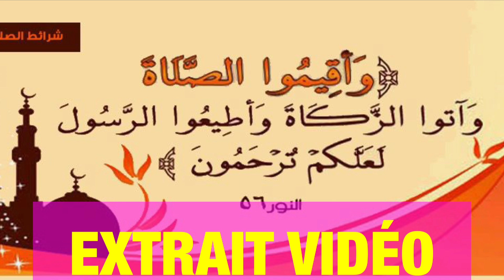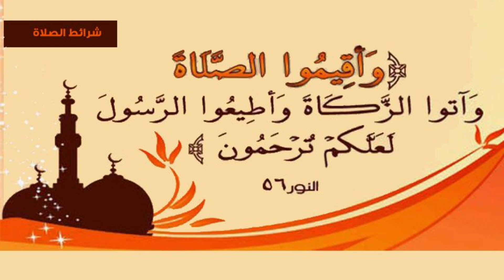OUSMANE DIABY TOUBAKA RÈGLE DE LA PRIÈRE EN L’ISLAM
Bonjour ou bonsoir je vous demande s’il vous plaît d’écouter oustage OUSMANE DIABY DIT TOUBAKA IL PARLE L’importance de prière
حكم الطمأنينة في الصلاة.
L'imam, celui qui prie seul, et celui qui prie derrière lui doivent être calmes. La tranquillité est l'un des piliers de la grande prière. Il n'est pas permis à un croyant d'être indulgent dans sa prière, que ce soit c'est un imam, un imam ou un orant. Quand il a été prouvé dans les deux Sahihs sur l'autorité du Prophète, que la paix et les bénédictions soient sur lui, qu'il a dit à celui qui priait mal : Inclinez- vous jusqu'à ce que vous soyez à l'aise pour vous agenouiller, puis levez-vous jusqu'à ce que vous vous teniez droit, puis prosternez-vous jusqu'à ce que vous soyez à l'aise dans la prosternation, puis levez-vous jusqu'à ce que vous soyez à l'aise assis, puis prosternez-vous jusqu'à ce que vous soyez à l'aise dans la prostration, puis faites cela dans toutes vos prièresGloire à mon Seigneur le Très-Haut, Gloire à mon Seigneur le Très-Haut, Gloire à mon Seigneur le Très-Haut, le moins parfait trois fois et l'obligation une fois, et si elle augmente, ce qui en fait cinq, sept ou dix , c'est mieux. Cliquer dessus n'est pas du tout permis, mais cela invalide la prière, nous demandons à Dieu le bien-être. oui. MERCI BEAUCOUP POUR VOTRE ENCOURAGEMENT MOUSTAPHA SY SAVANE DE LA PAIX